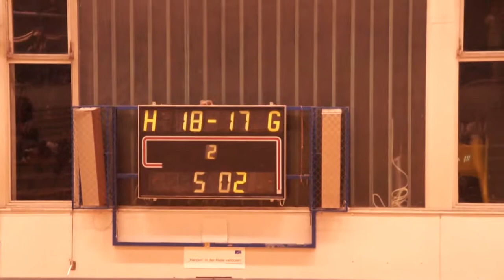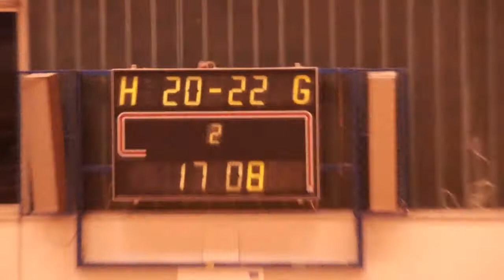TV Homburg 31-27 JSG Dudweiler-Fischbach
Handball Saarlandliga
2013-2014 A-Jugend